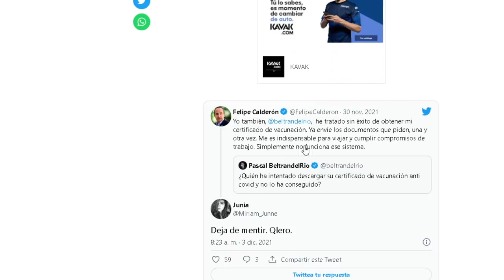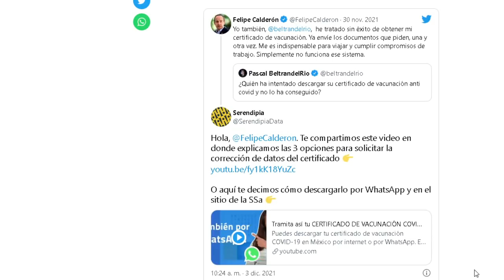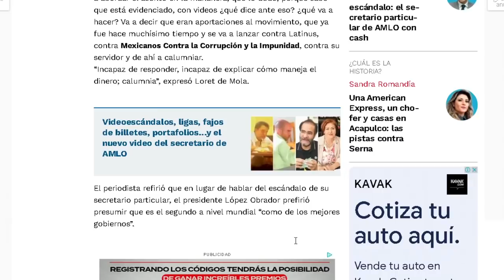BANCO DE MEXICO A LA CÁMARA DE DIPUTADOS!!! DIPUTADO DE MORENA PROPONE SU COMPARECENCIA INMEDIATA.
MANEJAN MUCHOS RECURSOS Y NO RINDEN INFORMES EN EL BANCO DE MÉXICO!!!